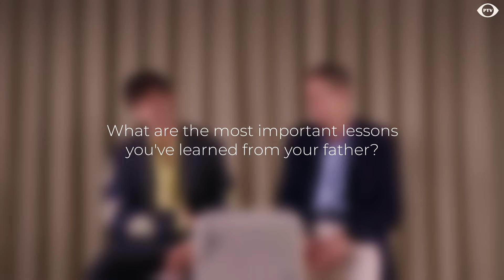Making Scents Of It with Paul & Richard Forman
Like father, like son? For Father’s Day, we invited actor Paul Forman and his father, Robert, to partake in a special episode of Making Scents Of It. Who nose what kind of mischief they’ll get up to…